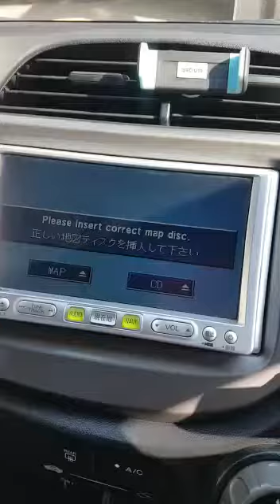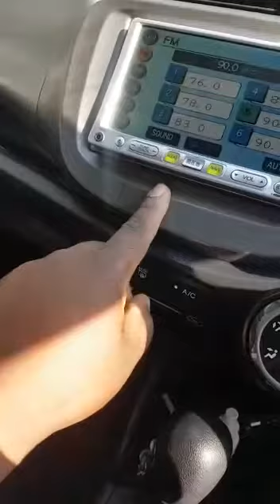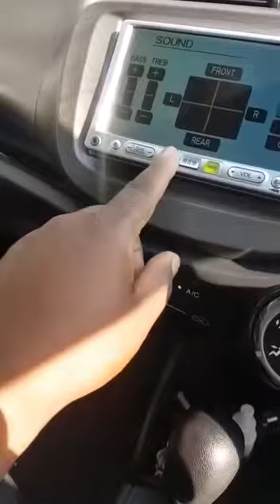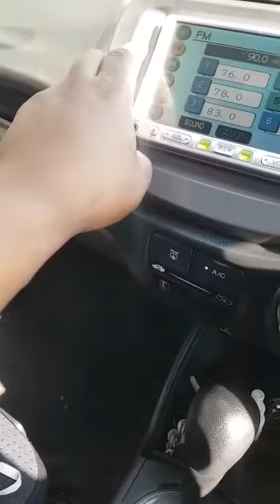Honda Gathers VXD 085C map disk solution download